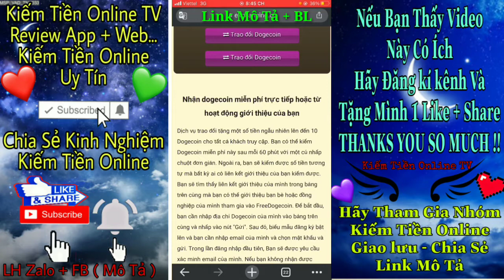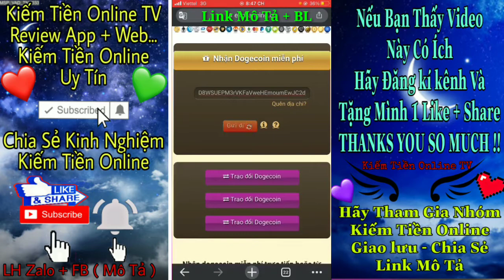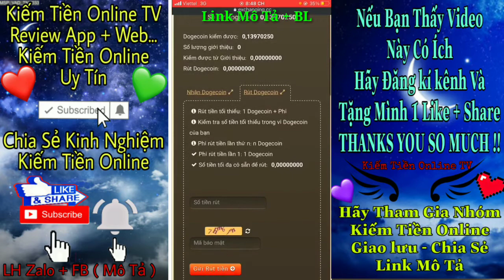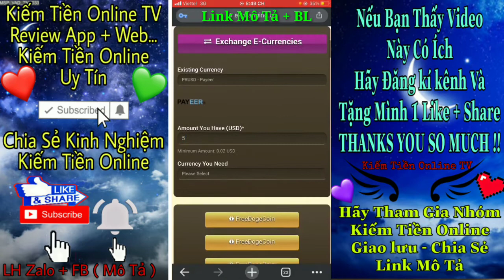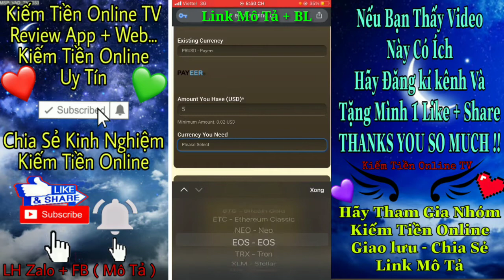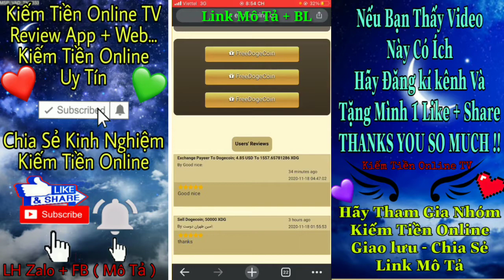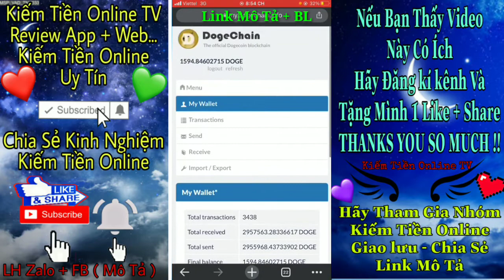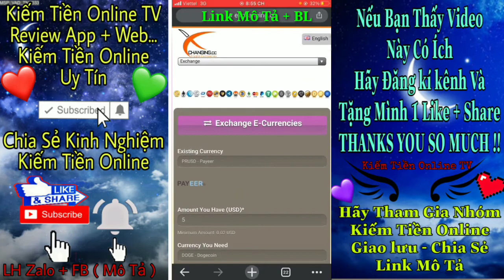Sàn Trao Đổi Tiền Ảo - Nhận Dogcoin Miễn Phí Uy Tín | Kiếm Tiền Online TV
Ủng Hộ Mình Bonus Qua
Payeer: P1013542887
Link Face Chính:
( Xin Đừng Band nick Em =))) )

Link zalo : 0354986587 hoặc 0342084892

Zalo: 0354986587